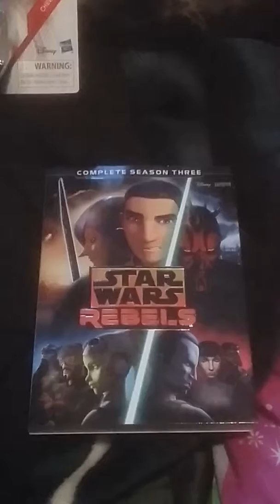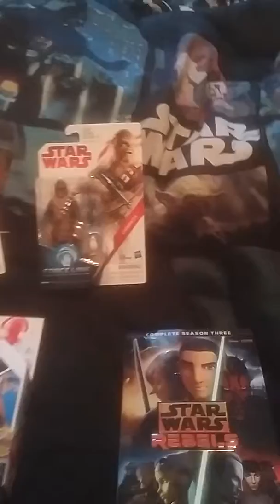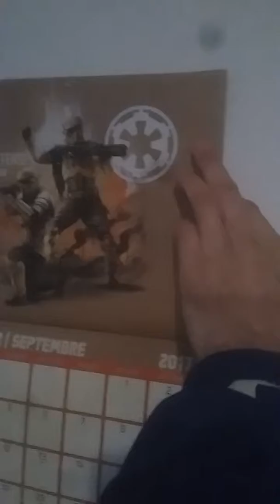New month on The Mike Poirier Star wars room show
Force Friday celebration New toys all 4 Me xoxox

Live 2night season 3 of Rebels